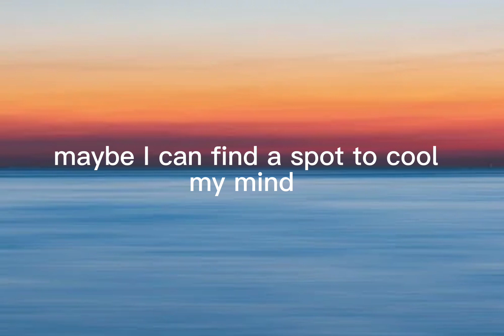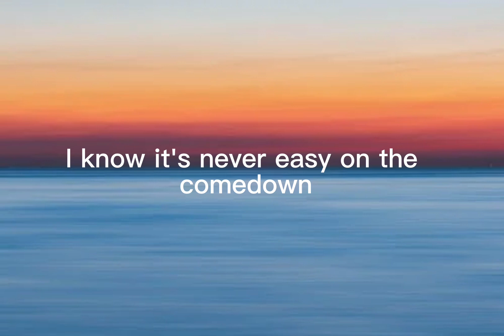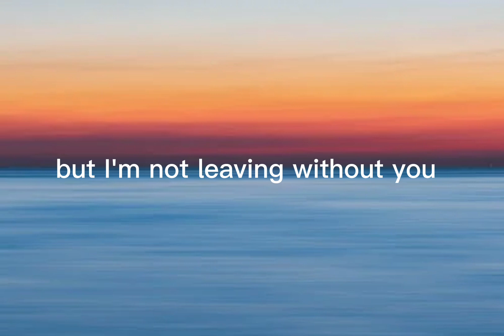Tyler Posey - Gravity lyrics @TylerPoseyMusic Tyler Posey - Topic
This song lyrics is for @TylerPoseyMusic I hope he really likes it